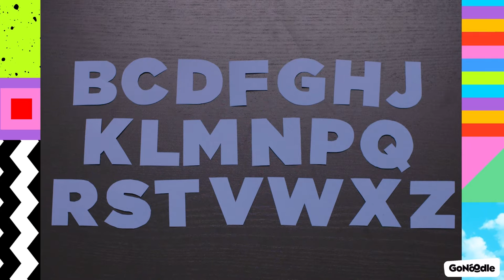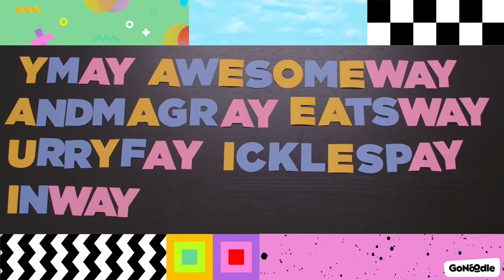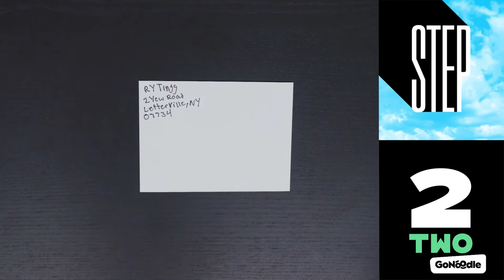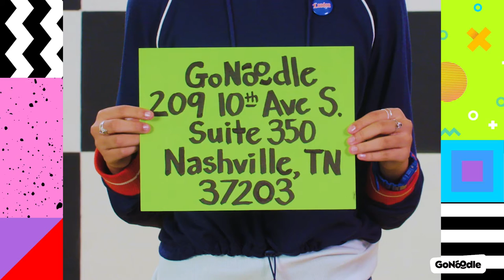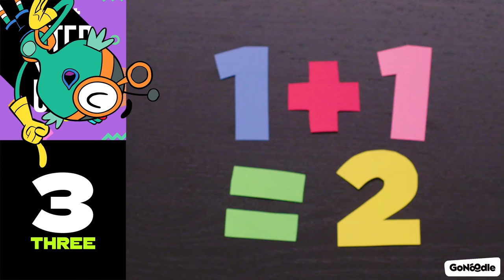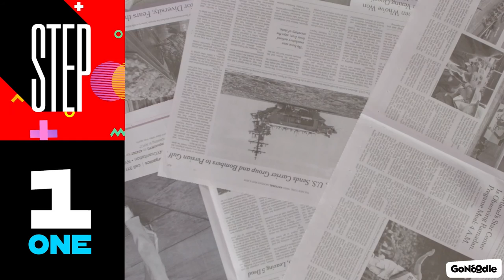Best "How To" Videos For Kids! | GoNoodle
Get learning with GoNoodle! Learn how to draw, beatbox, make a balloon dog, and more with these "How To" videos!

About GoNoodle: GoNoodle videos get kids moving to be their strongest, bravest, silliest, smartest, bestest selves. Join the party and get ready for a fun-filled day of dancing, stretching, running, jumping, deep breathing, and wiggling with GoNoodle.

LISTEN TO GONOODLE MUSIC!
GoNoodle music is available to stream on Spotify, Apple Music, Amazon Music, and more…
Listen to Song: GoNoodle.lnk.to/HelloID